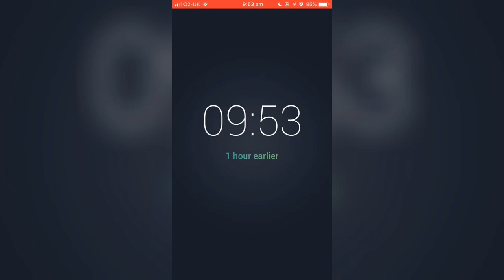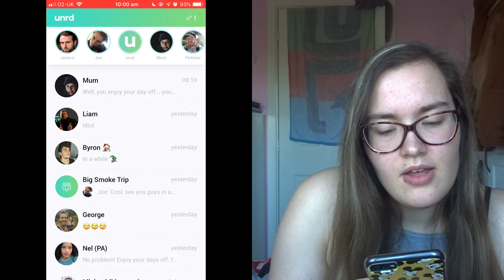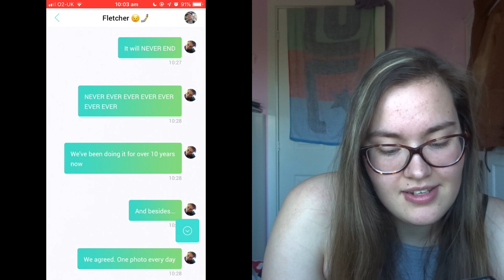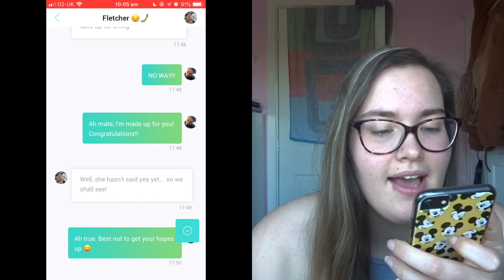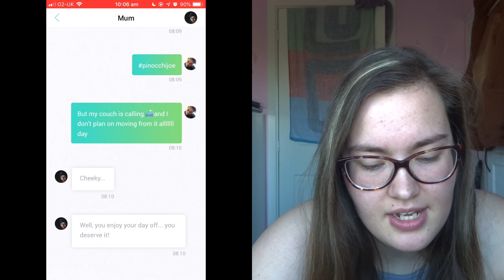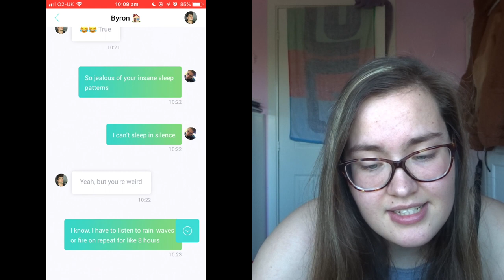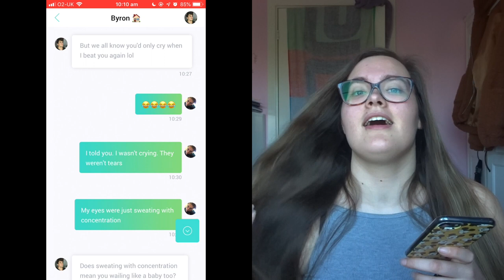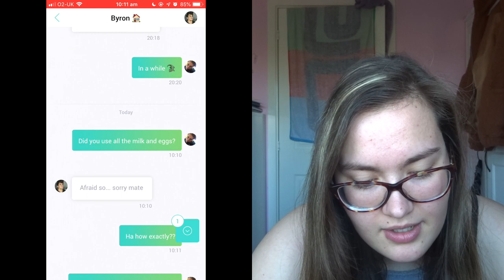Having Joe Suggs Phone || Day 1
If you would like to play the game type in " Unrd " into the app store x

steph xx